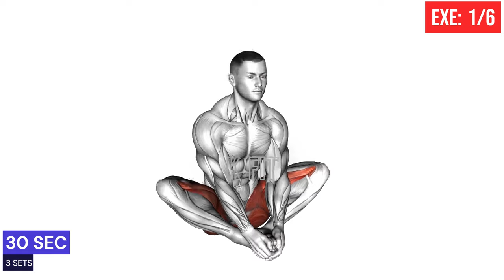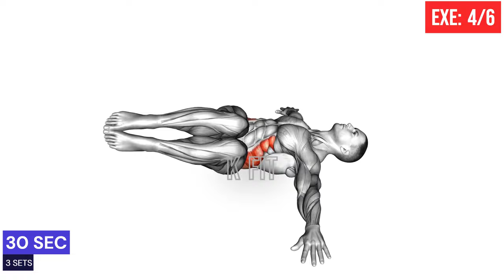INCREASE (MAXIMUM) LENGTH | KEGEL EXERCISES FOR MEN | K FIT ZONE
INCREASE MAXIMUM LENGTH 🔥

KIS TOPIC PR VIDEOS CHAIYE AAPKO:👇🏻

kegel exercises
kegel exercises for men
kegel exercises for women
pelvic floor exercises
kegel
pelvic exercises
kegel exercise benefits
benefits of kegel exercises for men
kegels for men
kegel exercise for pregnant women
ben wa balls
kegel balls
pelvic floor muscle exercises
pelvic exercises for men
pelvic muscle exercises
best kegel exercises for men
kegel exercises for pregnancy
pelvic exercises for women
vaginal exercises
kegel exercise for tightening
ben wa
pelvic muscle exercises for men
kegels for women
kegel exercises for men step by step
wa balls
exercises to strengthen pelvic floor
pelvic floor exercises for pregnant women
kegel exercises for women during pregnancy
kegel exercises for males
pc muscle
kegel exercises for women benefits
kegel exercises during pregnancy
pelvic floor exercises for pregnancy
exercises for urinary incontinence
pelvic strengthening exercises
kegel pelvic floor exercises
exercise for urine leakage
kegel muscles
pelvic floor exercises benefits
kegel exercises for premature ejaculation
overactive bladder exercises
kegel exercises for prolapsed uterus
exercises to strengthen pelvic floor muscles
pelvic floor exercises step by step
best kegel exerciser
kegel workout
pelvic floor muscle exercises for men
beginner pelvic floor exercises
kegel exercise for frequent urination
bladder exercises
pelvic floor exercises for incontinence
kegel exercises for urinary incontinence
pelvic floor exercises for urinary incontinence
kegel exercise weights
strengthening pelvic floor muscles
kegel exercises for bladder
bladder control exercises
dr kegel exercises
kegel exercises postpartum
best pelvic floor exercises
pc muscle exercise
overactive bladder kegel exercise
kegel benefits
kegels pregnancy
side effects of kegel exercises
kegel exercises female
types of kegel exercises
pelvic floor men
kegel exercises for bladder control
pelvic workout
kegel muscle exercise
best pelvic floor exercises for men
all kegel exercises
kegel weights
pelvic floor exercises during pregnancy
kegels during pregnancy
exercises for prolapsed bladder
benefits of kegels for men
bladder strengthening exercises
stress incontinence exercises
kegel pelvic exercise
kegel exercises for enlarged prostate
pelvic floor exercises for premature ejaculation
kegel exercise for prostate
kegel exercises for incontinence
vaginal weights
bladder exercises female
kegel ball exercises
incontinence exercises
kegel balls use
kegel exercises how to
kegel exercises for prolapse
kegel egg
kegel balls for tightening
practice pelvic floor exercises
pelvic floor muscles men
pelvic balls
ben wa balls use
kegel ball exercise weights
kegel exercises for urinary retention
doing kegel exercises
kegel balls how to use
pc exercises
kegel exercise device
pelvic floor exercises for prolapse
arnold kegel
bowel incontinence exercises
bladder control exercises female
pelvic floor exercises for bladder control
kegel weights how to use
kegels for beginners
cystocele kegel exercise
pelvic exercises for bladder control
kegel exercises for tightening virginia
exercises for weak bladder
most effective kegel exercises
bladder leakage exercises
kegel exercise equipment
kegel machines
pelvic floor exercises for urinary retention
bladder exercises for urinary retention
bgood pelvic floor exercises
pelvic weights
doing kegels
benefits to kegel exercises
best way to do kegels
kegels while pregnant
intimate rose kegel exercise system with vaginal weights
best kegel exercise device 2022
best kegel exercise device
proper way to do kegels
pelvic floor exercises for prolapsed bladder
kegel balls for beginners
exercises to stop bladder leakage
pelvic floor strengthener
best kegel weight

men's health, men's health tips, men's health tamil, men's health workout